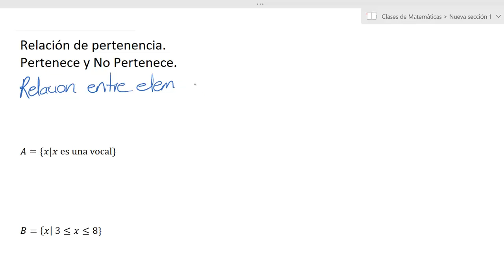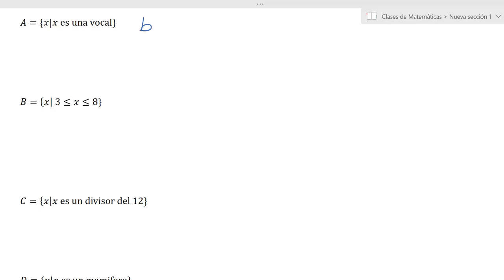Relación de Pertenencia.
En este vídeo encontraras ejemplos en los que se establecen relaciones de pertenencia.